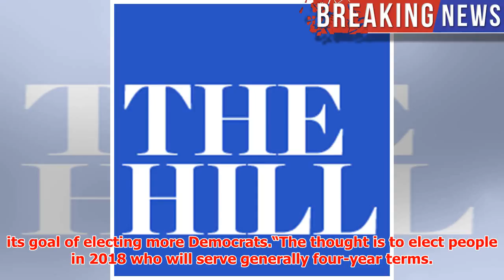Holder: 2018 vote crucial to combating gerrymandering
► Former Attorney General Eric HolderEric Himpton HolderHolder: 2018 vote crucial to combating gerryma...